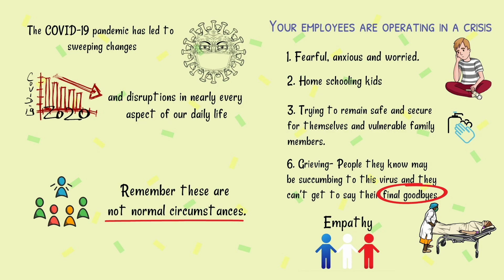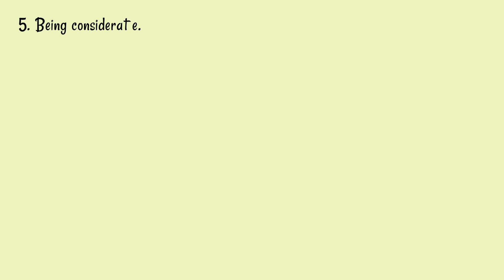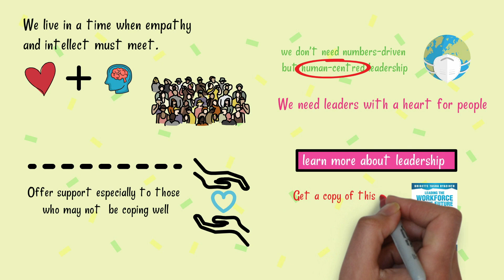The single most important LEADERSHIP Trait.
This is the most important leadership trait needed today!

Purchase my books on Amazon